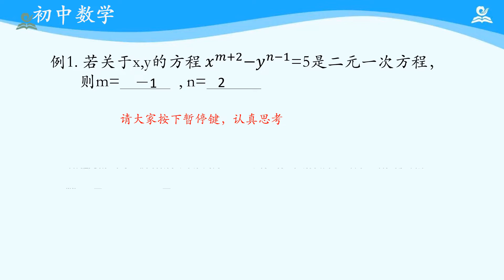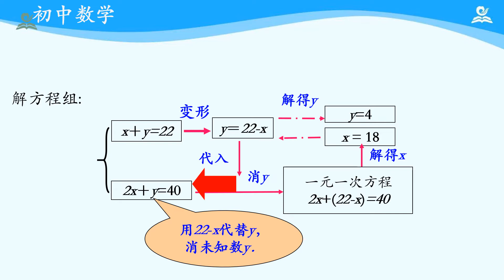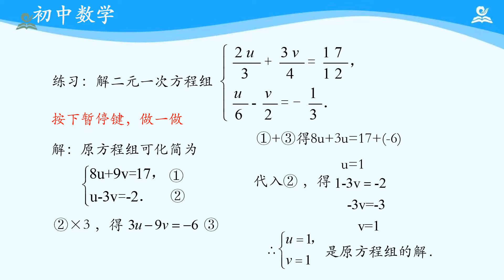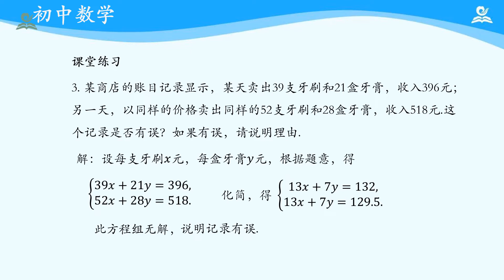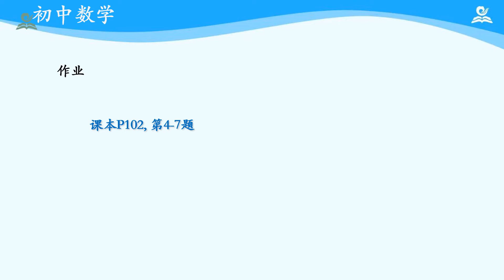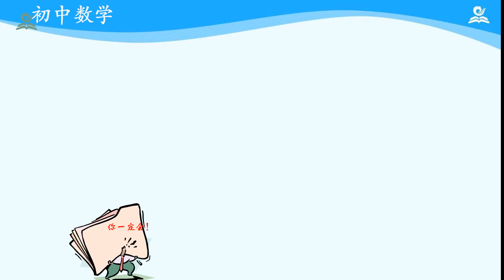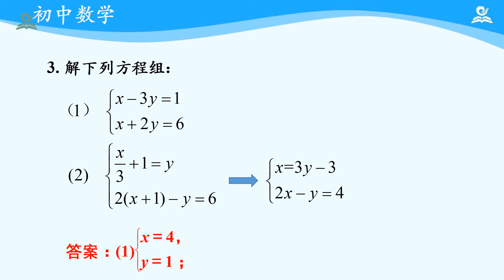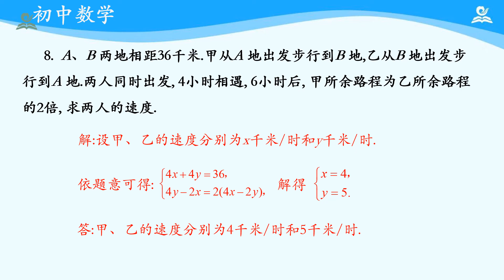08《初中 初一下 数学 第八章》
Chapter 章节
00:00:00 第01讲：二元一次方程组
00:11:27 第02讲：消元—解二元一次方程组（第一课时）
00:23:48 第03讲：消元—解二元一次方程组（第二课时）
00:36:00 第04讲：消元—解二元一次方程组（第三课时）
00:47:09 第05讲：实际问题与二元一次方程组（第一课时）
01:07:37 第06讲：实际问题与二元一次方程组（第二课时）
01:28:04 第07讲：实际问题与二元一次方程组（第三课时）
01:41:30 第08讲：三元一次方程组的解法
01:56:20 第09讲：二元一次方程组复习课（第一课时）
02:17:06 第10讲：二元一次方程组复习课（第二课时）